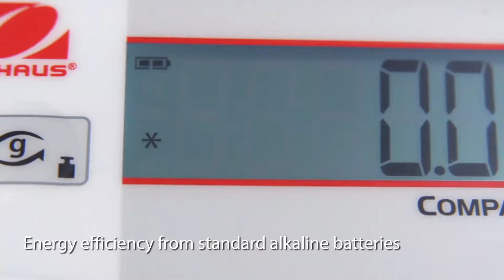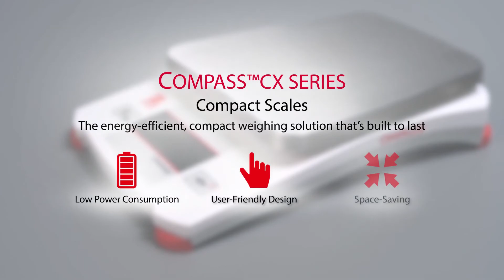OHAUS Compass CX Series - Portable Scales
Designed with energy efficiency in mind, the Compass CX series offers a battery life of up to 1,000 continuous hours, allowing for uninterrupted operation. Featuring a slim, stackable and light-weight design, the CX fits ideally in lab, industrial, education, and even household settings. The streamlined two-button operation means that the balance can be operated easily, and large backlit LCD display enables easy viewing of weighing results.